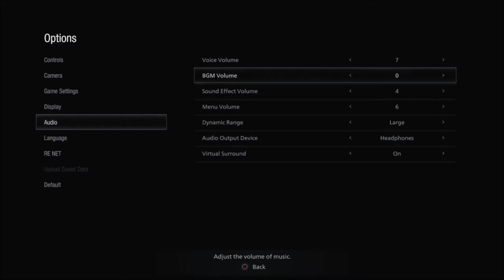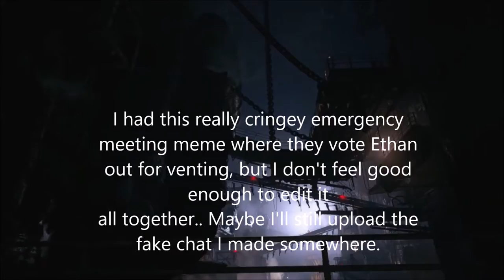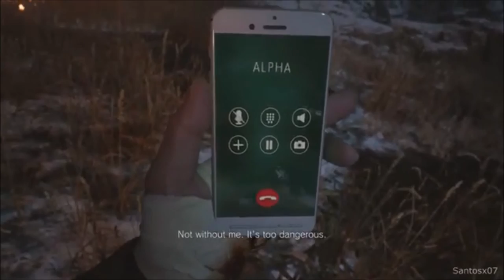Love Bed | Resident Evil 8 Pacifist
Let's see what you're really made of, Ethan Winters. ( ͡° ͜ʖ ͡°)
I don't know what took me so long, but here it is. Expect episode 6 within the coming days, if not then it might be a few months.